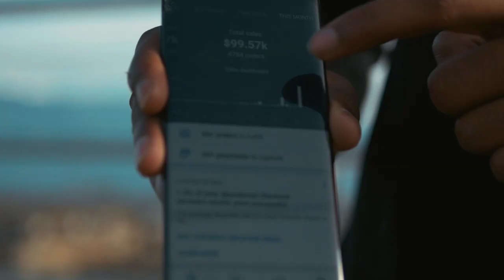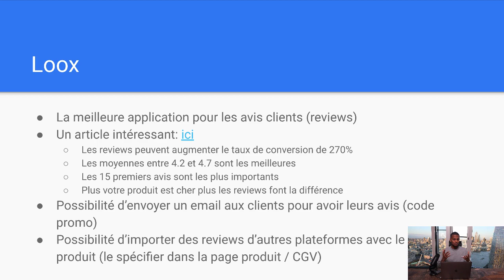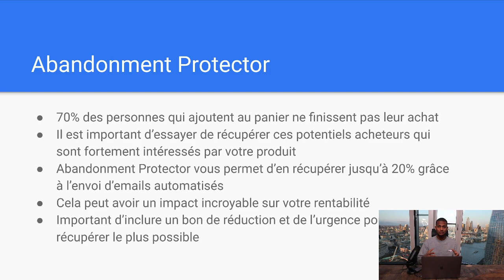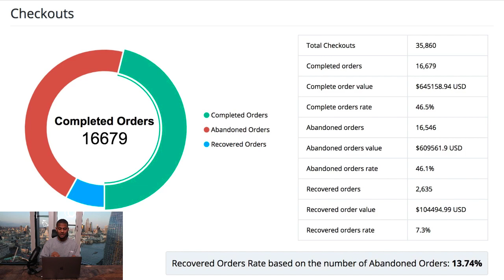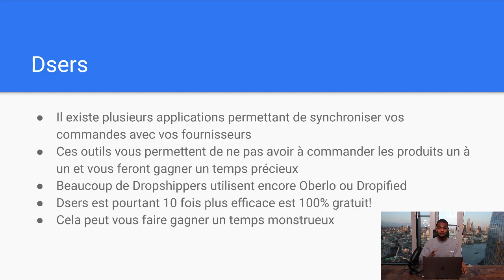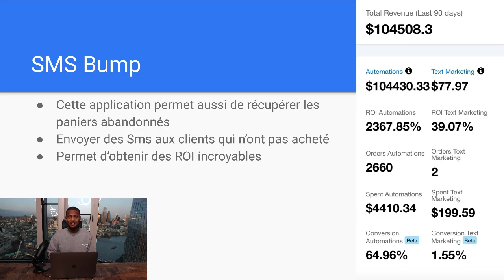LES 5 APPS QUI RENDRONT TA BOUTIQUE SHOPIFY PARFAITE (E - commerce)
▬▬▬▬▬▬▬▬▬MON INSTA ▬▬▬▬▬▬▬▬
 ➜ Mon Instagram : @YomiDenzel (FAQ, concours et contenu exclusif)